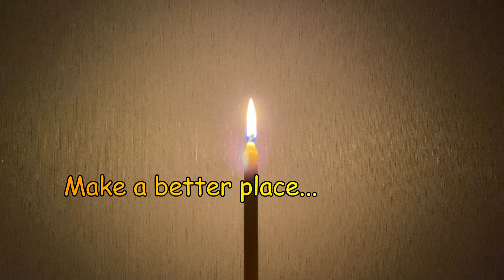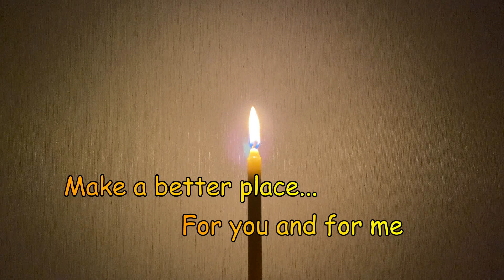Kabar Ma Kyay Bu | Revolution Song | Covered by Mintrora & Hornz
We respect to all heroes around the world with this song.

And special credit to original songwriter